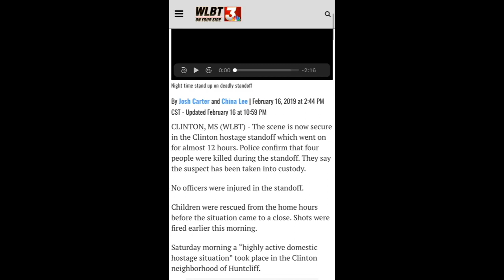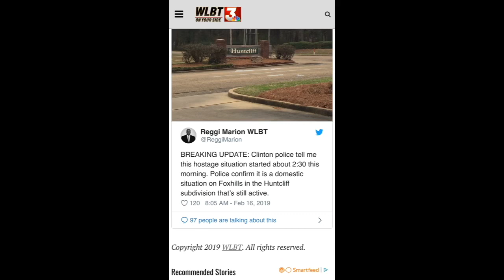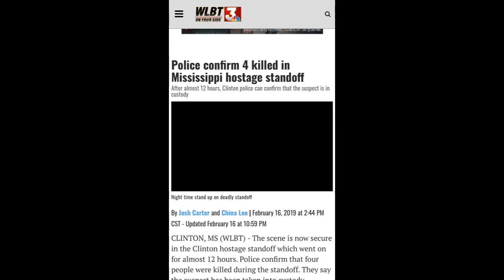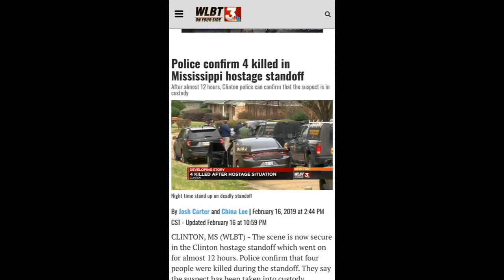4 People are dead after a domestic standoff in Mississippi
Clinton Mississippi, A man has been taken into custody after having a standoff with police killing four people inside the home. Law enforcement officers weren’t hurt in the incident.